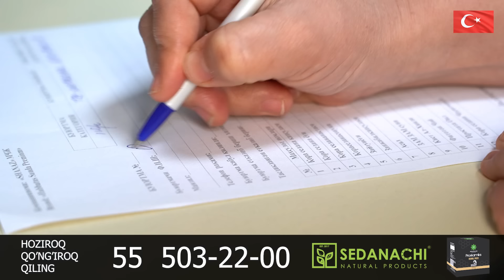ЯНГИЛИК !!! КИЕВ АРМИЯСИ КУРСКДА ЭНГ КУП АСКАР ТУПЛАНГАН ХУДУДНИ ТОПШИРИШГА МАЖБУР БУЛДИ